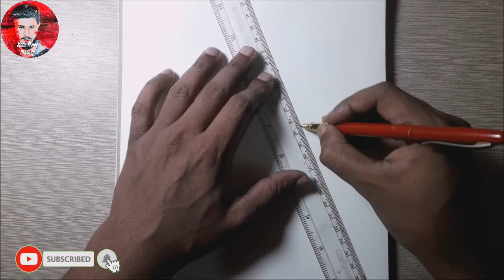How to draw beautiful scenes with a boy || Easy Drawing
How to draw beautiful scenes with a boy

Pencil Sketch. How to draw. Drawing Video. Easy drawing. Learn 3D drawing in easy way. For those who like drawing, drawing videos is easily uploaded to this channel.
 Video about drawing in Charcoal Pencil, Hd Pencil, 2B, 4B, 6B, 8B, 12B and Color Pencil